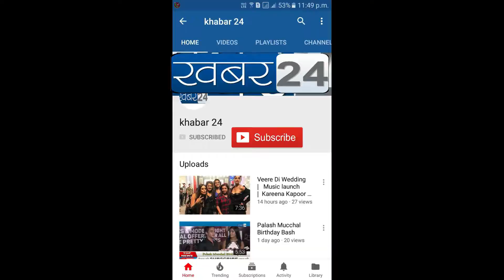Exclusive interview of Mr.Ankit Tamang the brain behind High Profile swanky Group China Gat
Exclusive interview of Mr.Ankit Tamang the brain behind High Profile swanky Group China Gate